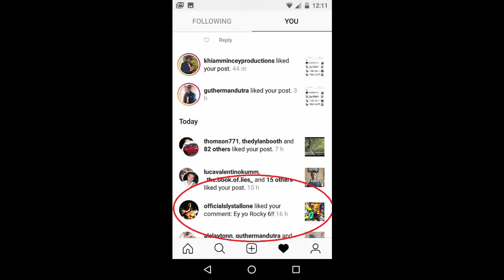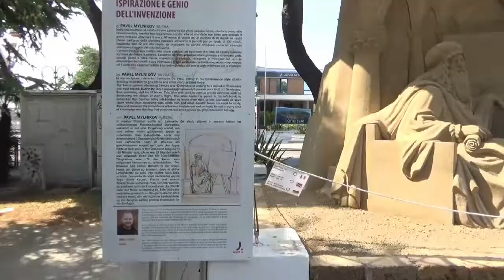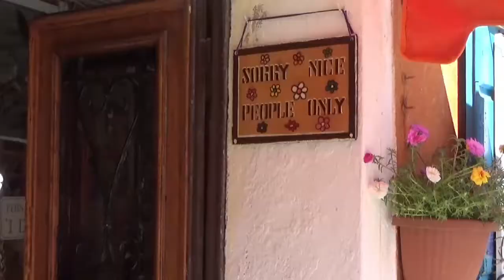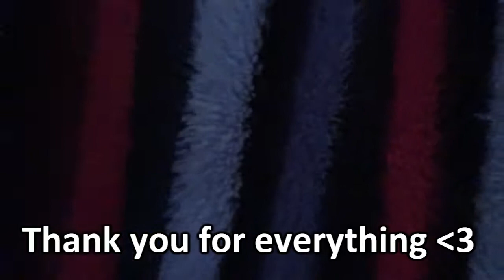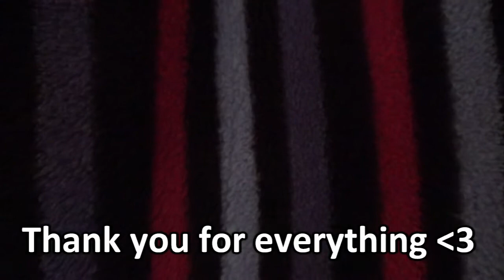Reflecting on 2019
I reflect on the year of 2019! - The year I started documenting my journey towards making my dreams a reality! I reminisce over the profound lessons I learned during 2019 and also share with you some of my favourite moments on video! Thank you so much for supporting me, it's been a pleasure sharing my journey with you! Cannot wait to share more with you in 2020! Much love and thanks so much again!!! :)

Introduction animation created by: Khiam Mincey

Best wishes:

Zach :)